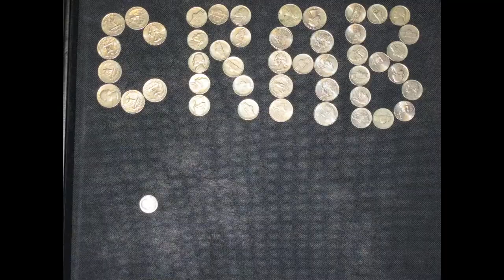Crab Cakes alla Cascio (Stop Motion)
Having some fun with my new camera (Canon S100) on Thanksgiving. Crab cakes on Thanksgiving? Yep
Track: "Martinique Was My Girl" by Prefuse 73